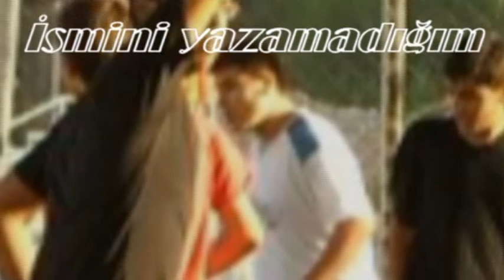Adana Fen Lisesi-mazi(10)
Adana Fen lisesi 10B sınıfı ile Adana koleji 10FA sınıfı maçından görünümler.